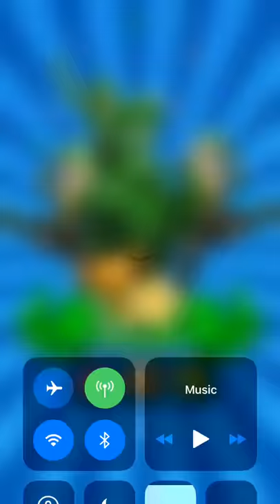February 7, 2019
Forest Elder Fail 2